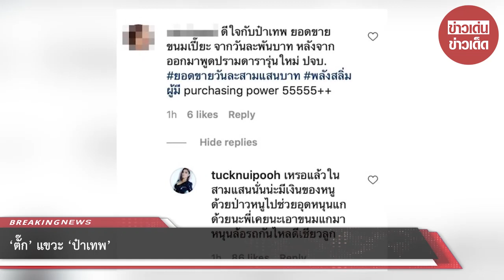‘ตั๊ก’ แขวะ ‘ป๋าเทพ’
เรียกได้ว่าเป็นประเด็นร้อนพอสมควร สำหรับเรื่องราวก่อนหน้านี้ที่ นักแสดงตลกชื่อดัง “ตั๊ก ศิริพร” โพสต์รูปโปรโมทตัวเองที่คืนนี้เตรียมตัวจะไปเข้ารายการ “แฉ” ลงใน IG ส่วนตัว โดย

“ตั๊ก ศิริพร” ได้เขียนแคปชั่นว่า “แฉคืนนี้พี่จะพูดถึงการเปิดบ้านเมื่อปีที่แล้วที่ได้ มอบข้าวสารและของที่จำเป็นแก่ชาวบ้านที่เดือดร้อน ซึ่งมาปีนี้ทำแบบนั้นไม่ได้แล้ว เพราะมันเสี่ยงมากๆ เลยต้องช่วย

ด้วยวิธีอื่นแทนค่ะ ติดตามแฉคืนนี้นะคะ” แต่อยู่ดีๆ ก็มีชาวเน็ตรายหนึ่ง ดันเข้ามาเขียนคอมเมนต์แสดงความยินดีกับ “ป๋าเทพ โพธิ์งาม” เกี่ยวกับยอดจำหน่ายขนมเปี๊ยะ ที่พุ่งสูงทะลุหลักแสน ในโพสต์ที่

“ตั๊ก ศิริพร” โพสต์ลงใน IG ส่วนตัว ชาวเน็ตรายดังกล่าว เข้ามาเขียนว่า “ดีใจกับป๋าเทพ ยอดขนมเปี๊ยะจากวันละพันบ. หลังจากออกมาพูดปรามดารารุ่นใหม่ ปจบ.” ซึ่ง “ตั๊ก ศิริพร”

ก็ไม่ปล่อยให้ชาวเน็ตรายดังกล่าวรอดพ้น เจ้าตัวเข้ามาตอบกลับแบบนิ่มๆทันทีว่า “เหรอแล้วในสามเสนนั่นน่ะมีตังค์ของหนูด้วยป่าว หนูไปช่วยอุดหนุนแกด้วยนะ พี่เคยนะเอาขนมแกมาหนุนล้อรถ

กันไหล ดีเชียวลู ก” หลังจากเกิดกระแสเป็นดราม่า ด้านตั๊กก็ออกมาชี้แจง หลังตกเป็นข่าว ตั๊กได้โพสต์ว่าขอบคุณที่รักและห่วงใย ถ้าใครเป็นเอฟซีจะรู้ว่าเป็นคนยังไง ใครไม่รักก็ไม่เป็นไร ขอแค่เอฟซี

เข้าใจในตัวตนก็พอ ก่อนย้ำไอจีตนเฉพาะเอฟซี ไม่ชอบก็ไม่ต้องเข้ามา ต่อมา ตั๊กก็ออกมาเผยถึงเรื่องดังกล่าว ว่า ปกติตลกแซวกันแบบนี้ คนนอกไม่รู้หรอก แต่ถ้าอยู่กับป๋า ป๋ารู้ว่าแซวกันเล่น ปกติแซว

แรงกว่านี้อีก ส่วนที่บอกว่าศีลเสมอกัน เพราะนุ้ยที่เพิ่งโพสต์แก่กะโหลกกะลา เราไม่ได้พูดกรณีนุ้ย และถึงเป็นผัวเมียกันแต่ไม่ใช่ทุกเรื่องที่จะเห็นด้วย เป็นเรื่องส่วนตัวเขา นุ้ยกับป๋าเทพก็ไม่ได้ทะเลาะอะไรกันถาม

ว่าเราไปแขวะป๋าหรือเปล่า เป็นมุกที่เล่นแซวกัน คำพูดแขวะ แต่ไม่มีเจตนาไม่ดี ตั้งใจล้อเล่น ว่าขนมเปี๊ยะหนุนล้อรถดีมากเลยนะ พูดเอาสนุก ส่วนน้องที่เข้ามาคอมเมนต์ก็ขำๆ ไม่ได้โกรธ เขาก็ไม่ได้หยาบ

คายอะไร เขาก็เข้ามาเมนต์สุภาพ เราก็ตอบไปแบบสุภาพ ป๋าแกก็ลำบากมานาน เราก็ติดตาม อยู่วงการเดียวกันรับรู้อยู่ว่าแกเป็นยังไง ตลกวงการเดียวกันรับรู้ความเป็นไป ป๋านี่ก็รู้ว่าแกลำบาก มุกนี้ก็เล่น

กับป๋ามาแล้ว ไปถามป๋าได้เลย จะบอกว่าคนข้างนอกไม่รู้ว่าเราเล่นกับป๋า ตลกเขาอำกันมากกว่านี้อีก ด้านป๋าเทพได้ออกมาให้สัมภาษณ์กับรายการดังได้บอกเกี่ยวกับกรณีนี้ว่า “มันเคยพูดเล่นกับป๋า

ตอนนั้นไปเล่นรายการด้วยกัน เคยอำเล่นกัน แต่กับนุ้ยนี่ป๋าก็ไม่เคยพูดเล่นอะไรกับมัน ป๋าพูดตรงๆ ว่าป๋าอายุขนาดนี้แล้วป๋าไปกับเขาไม่ได้แล้ว เขาก็มากับป๋าไม่ได้เพราะคนละรุ่นแล้ว” “ทีนี้คนเราการ

ที่เราเป็นศิลปินแล้วเราไม่มีครูบาอาจารย์ถ้าเราไม่ถือตรงนี้มันจะอยู่ได้ไม่นานหรอก” “การทำให้ดังมันยาก ถึงว่าขอเตือนพวกคุณว่าเวลาคุณดังกันแล้ว เริ่มมีโอกาสแล้วอย่าไปทำอะไรให้มันเสียเถอะ เพราะกว่าจะดังมันไม่ใช่

เรื่องง่ายเลย เดี๋ยวคุณจะมานั่งเสียดายทีหลังว่าไม่น่าพูดเลย จำเอาไว้นะที่ป๋าพูด แต่ป๋าคงไม่ยุ่งกับใครแล้ว ป๋าถึงจะเจอยังไงแล้วอย่าเลย พอแล้ว แล้วไม่ต้องมาใกล้กันหรอก ไม่เป็นไร ป๋าก็ไม่ถือสาแล้ว อโหสิกรรมด้วย

แล้วก็ไม่ต้องทำงานร่วมกันไม่ต้องมาเจอกันหรอก ป๋าไม่ชอบ ไม่ชอบก็อย่ามาเจอกันเลย” ด้านงานในวงการบันเทิงของป๋าเทพบอกทำก็ได้ ไม่ทำก็ได้ “ที่ป๋าไปก็คนรู้จักหมดแหละ ถ้าคนไม่รู้จักผมก็ไม่ไปหรอก”

ขอขอบคุณข้อมูลจาก: thainewsroom

00:00 - Intro
00:10 - News
01:00 - Minute